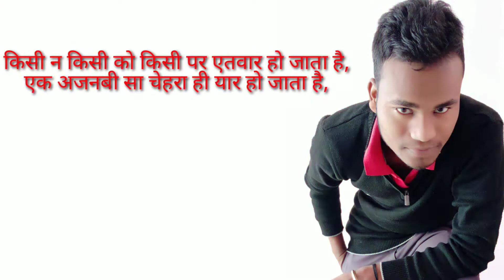New poetry Whatsapp status love| heart touching new best poetry| inspirational video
New poetry Whatsapp status love|
heart touching new best poetry|
inspirational video